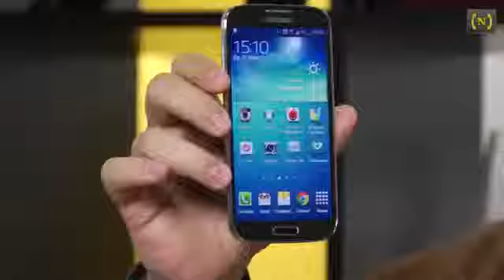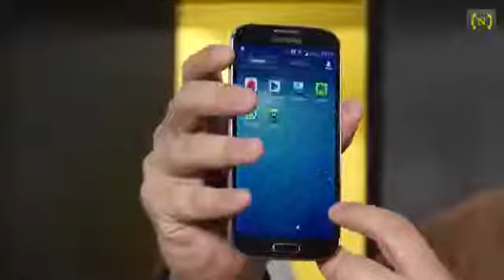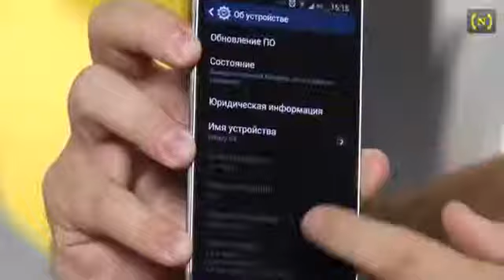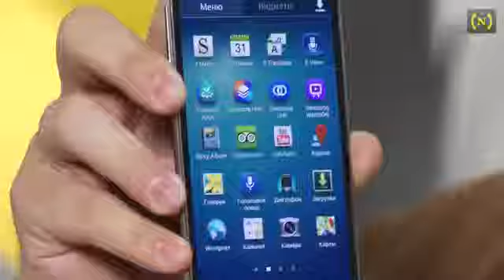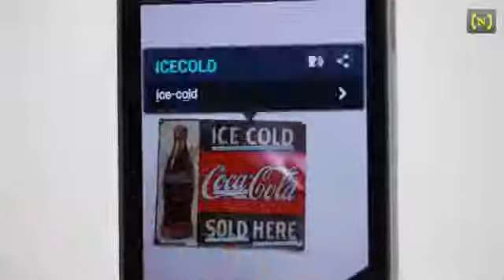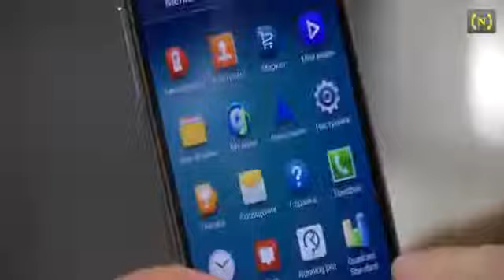Полный обзор Samsung Galaxy S4